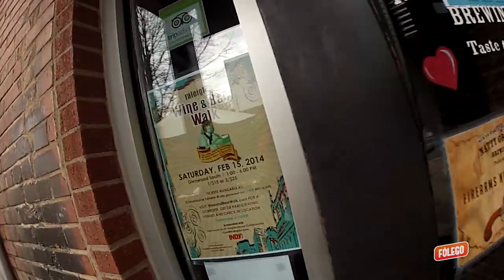Programa Fôlego - Ep. 65 - Corrida sem roupa - Valentine's Day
Certamente a prova mais louca que este programa já cobriu. Um bando de pelados correndo para celebrar o dia dos namorados em Raleigh, Carolina do Norte, EUA. O apresentador Gustavo Maia encarou o desafio e tirou a roupa no frio de zero grau. Imperdivel!